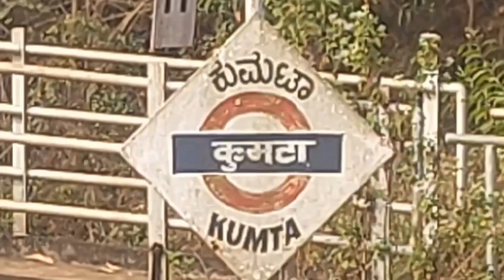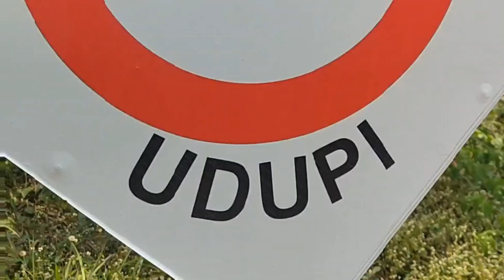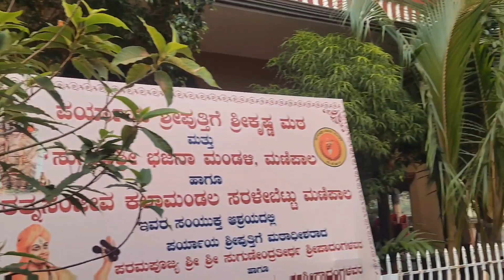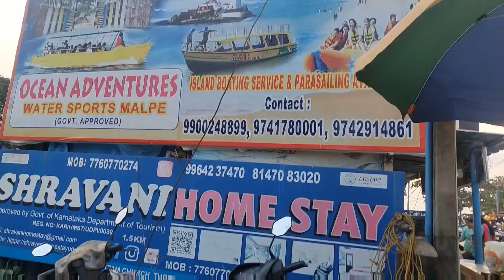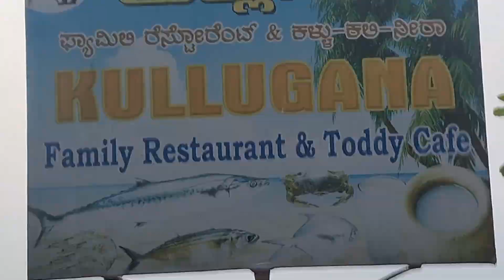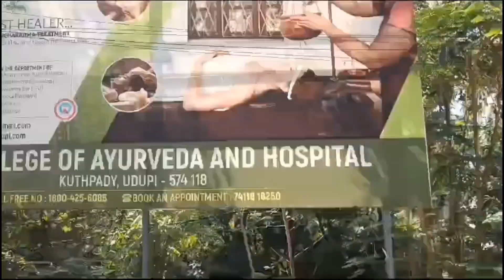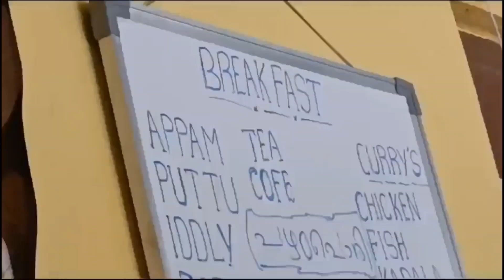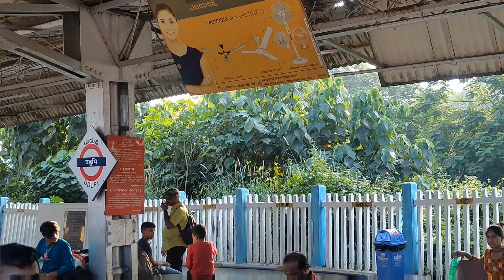UDUPI VLOG KORAGAJJA AND KRISHNA TEMPLE | KULLUGANA CAFE DINNER MALPE | LUNCH SHARANYA'S KERALA HOTE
UDUPI VLOG KORAGAJJA AND KRISHNA TEMPLE | KULLUGANA CAFE DINNER MALPE | LUNCH SHARANYA'S KERALA HOTEL CLOSE TO UDUPI STATION.
One can order food if in train too 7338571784
ONLY WHENEVER U WANT FOOD CALL BEFORE AND HOURS TIME.
AS PER THE AVAILABLE SPECIAL DISH YOU WILL GET THE FOOD.